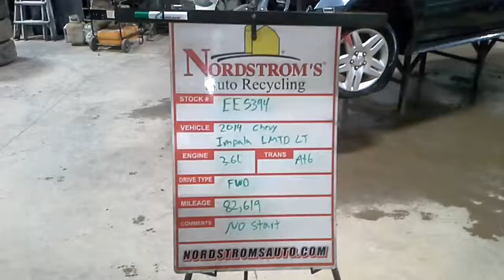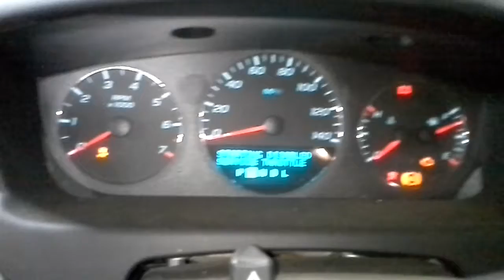Parts for 2014 Chevrolet Impala LMTD LT EE5394